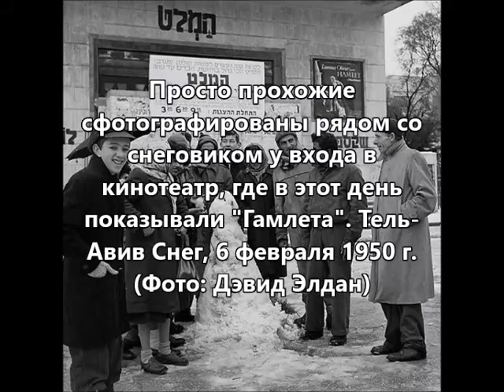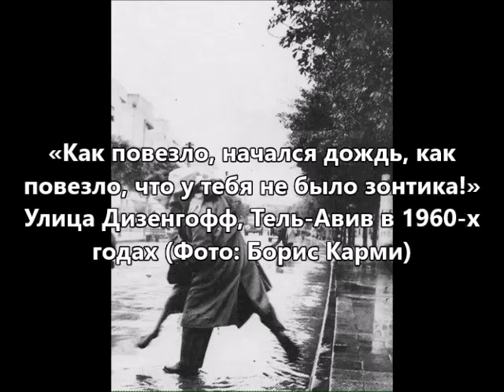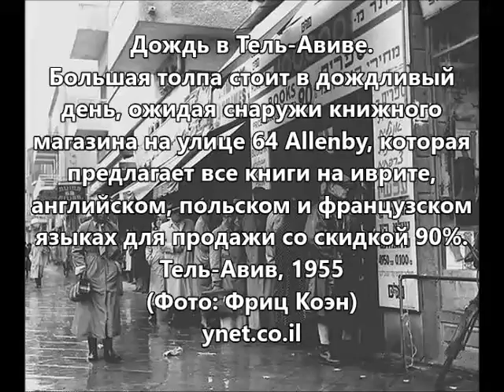12 фото зимнего Тель Авива 50 70 лет назад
Відео створене עדוואַרד e@h אוקרייניש на основі вільно поширюваних в інтернеті матеріалів
Авторські права не порушені і належать авторам
2018